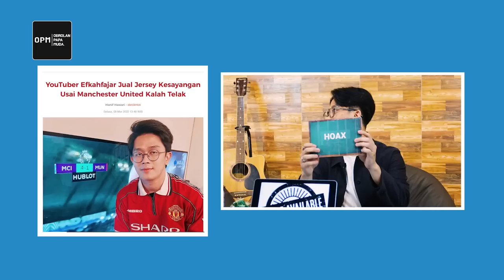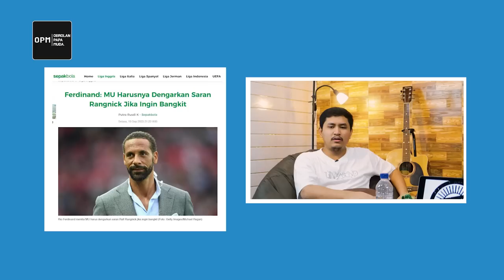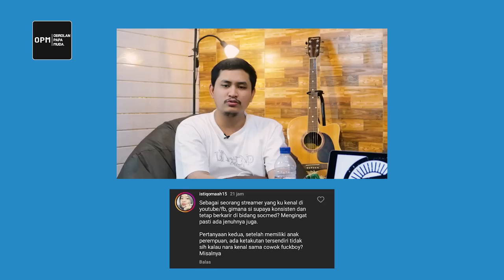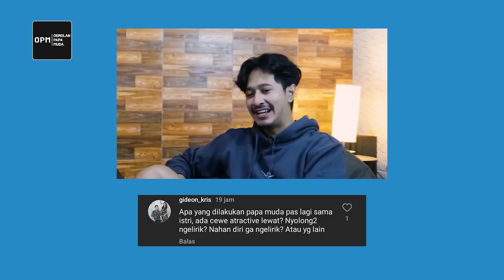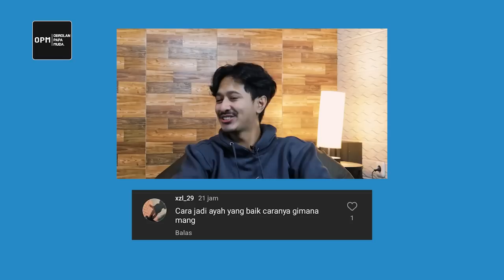CERITA LIAR EFKAH FAJAR YANG PERNAH JADI KING OME TV - OPM ObrolanPapaMuda Eps 3